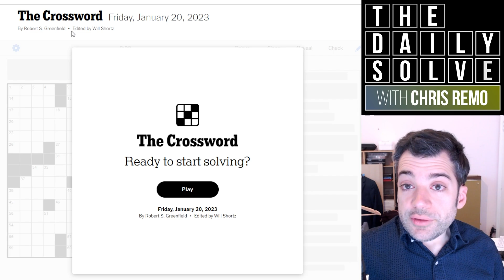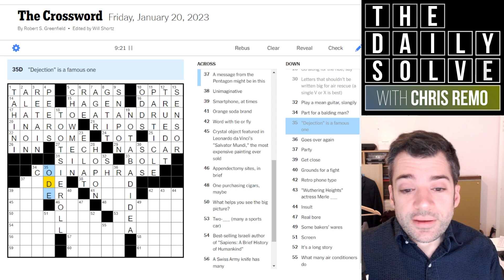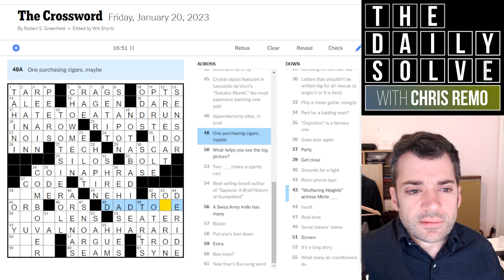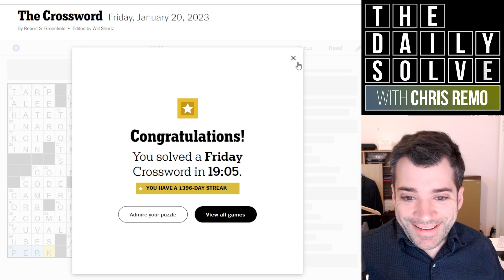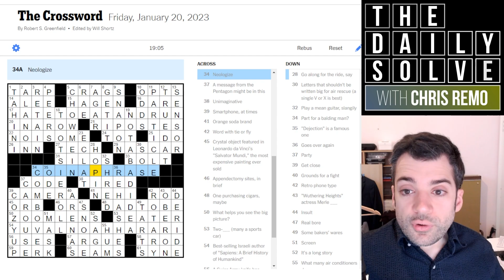Friday: When the Crossword Gets Harder As You Go - 20 January 2023 New York Times Crossword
Was today's Friday themeless crossword on the easy side or the tough side? Both, for me! How about you? Join me for the solve.

This is the New York Times crossword puzzle for Friday, 20 January 2023: